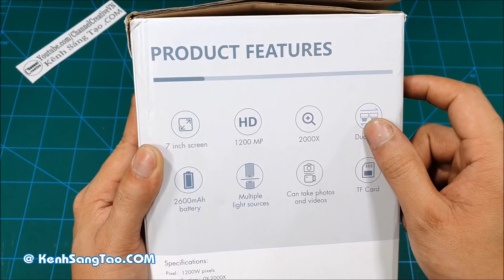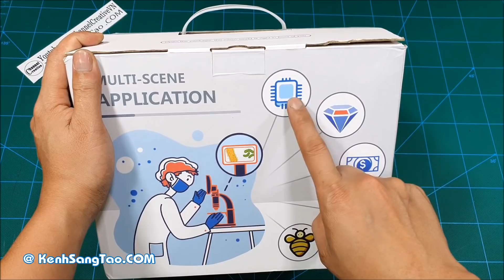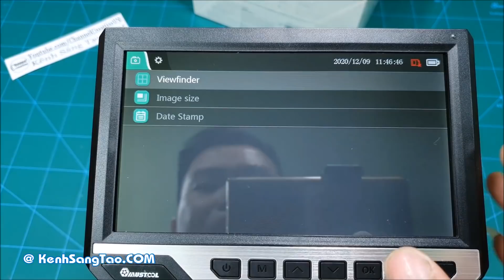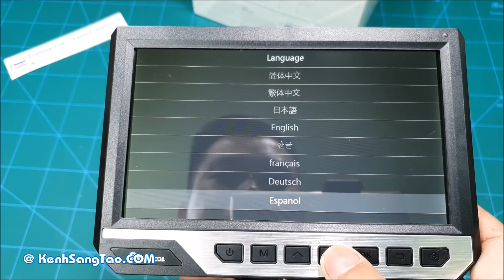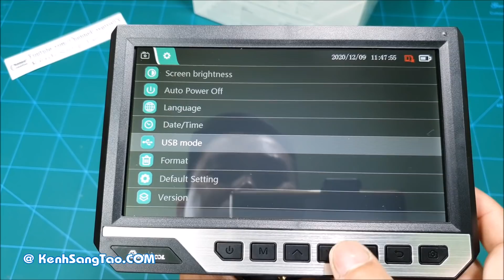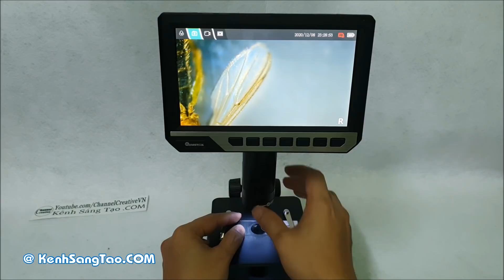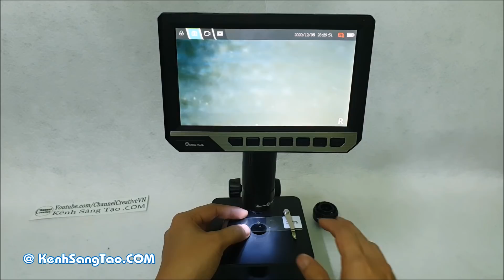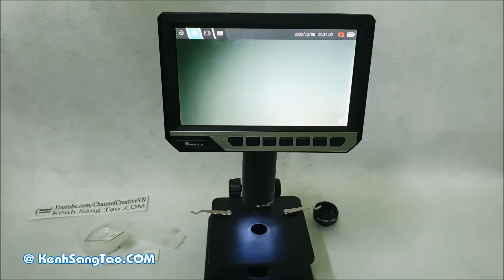Trên Tay Kính Hiển Vi Điện Tử Phóng Đại 2000x dành cho Em Yêu Khoa Học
Hôm nay mình sẽ mở hộp và Test Kính Hiển Vi Điện Tử Phóng Đại 2000x dành cho Em Yêu Khoa Học.
- Banggood hỗ trợ free-ship COD từ $19.99, bao thuế hải quan, AE có thể check đường link săn hàng nhé.